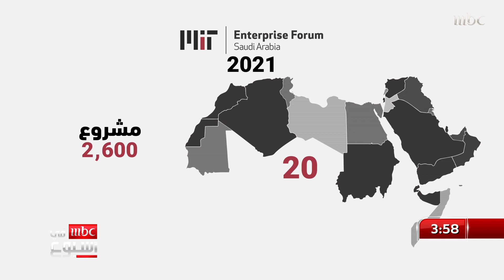"مجتمع جميل السعودية" مؤسسة اجتماعية تهدف إلى المساعدة في توفير فرص عمل لشباب وشابات الوطن